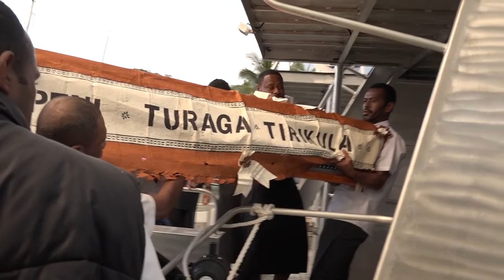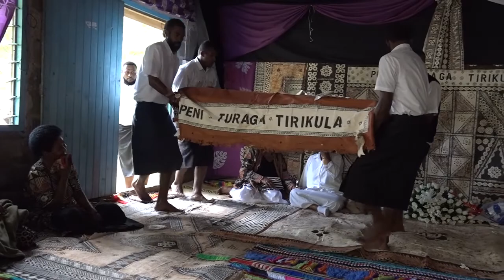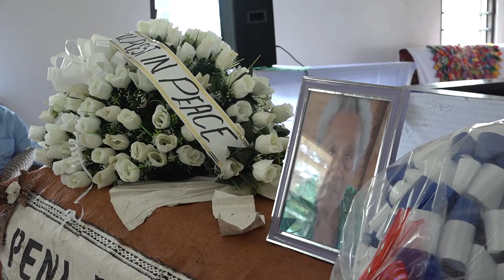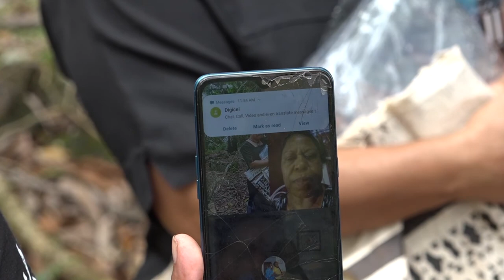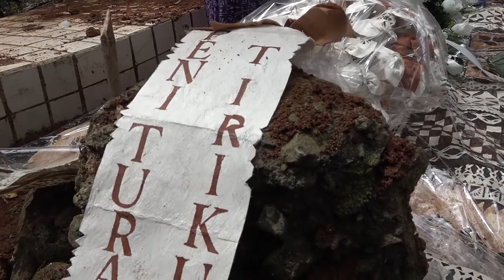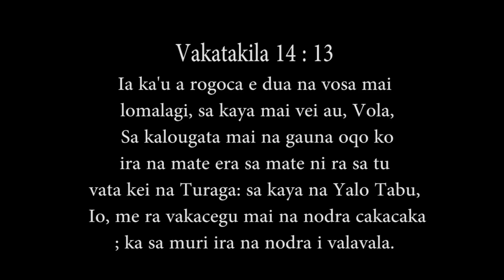TAI PENI TIRIKULA'S FUNERAL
Na nodra mai Talaci na Turaga na Taukei Valekau ena loma ni Mataqali ko Malabi ena Yavusa ko Nasawasawana ena Koro ko Lalati ena Vanua Vakaturaga ko Beqa.